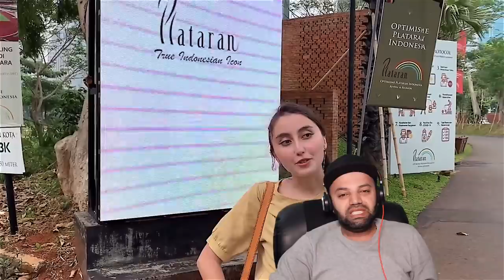Is this Jakarta ? | Indonesia Reaction | MR Halal Reacts